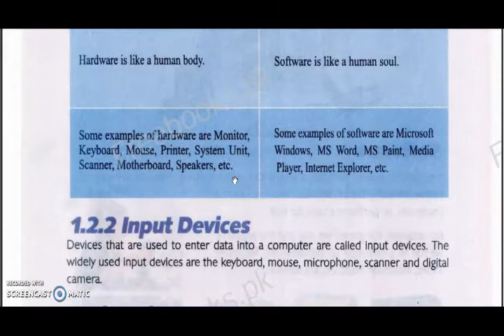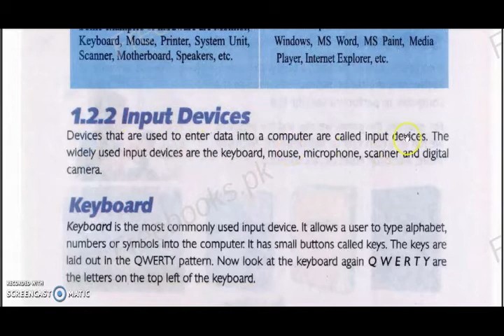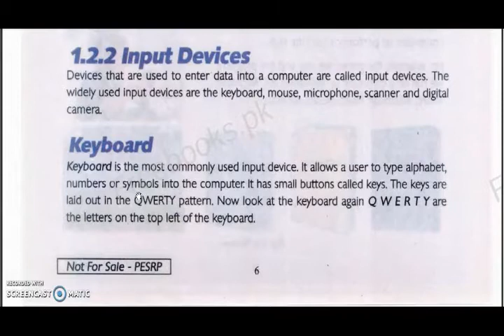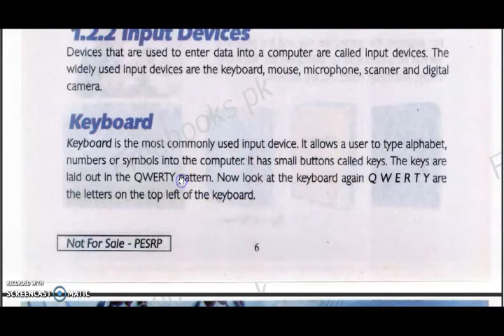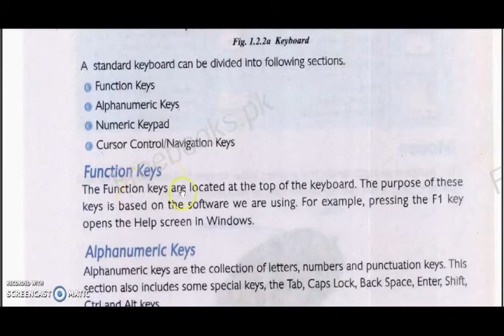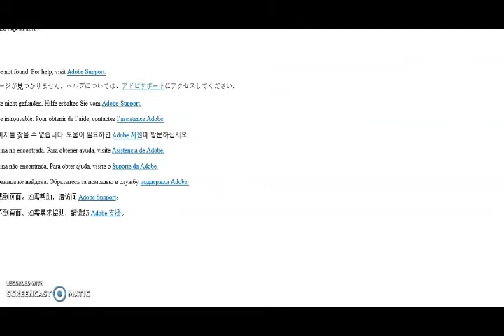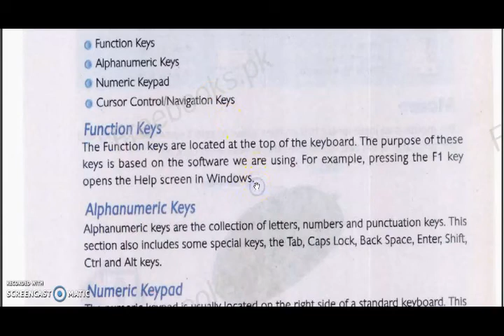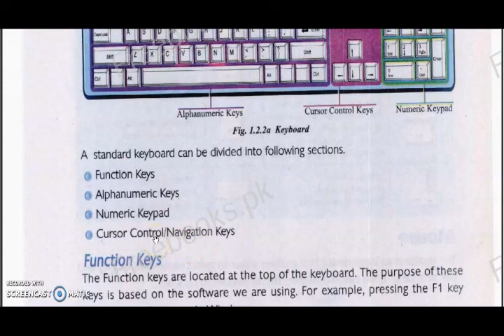Comp 6th Ch-01 ( Input Device Keyboard ) Lec-14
Comp 6th Ch-01 ( Input Device Keyboard ) Lec-14  By M Farhan Saeed From Naeem Islamic Schools.